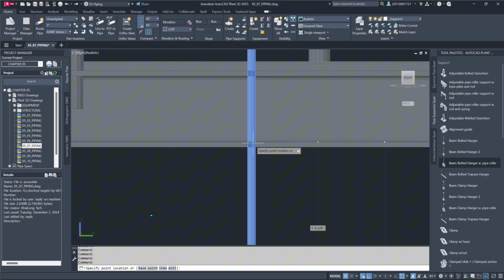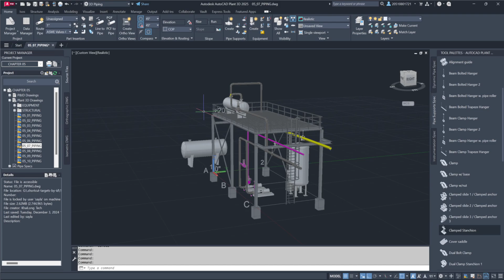Chapter 05 Piping - 5.7 Pipe supports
Welcome to AutoCAD Plant 3D Training Course 2025, designed to help you master the tools needed for efficient 3D plant design, piping, and equipment modeling. This course combines practical, hands-on training with industry-focused techniques to prepare you for real-world projects in the process, power, and petrochemical industries.

Chapter 05 marks the exciting start of integrating pipes into your Plant 3D model. By exploring the Project Manager and various tools like the Spec Viewer, Parts Insertion, and Pipe Supports, you'll quickly become familiar with the core functions that drive the piping design process. Let’s dive in and begin the journey of building your piping model!

Part 5.7 AutoCAD Plant 3D Training Course - Pipe supports:

  ●  By selecting the appropriate support type from the tool palette, you can easily place and adjust supports within the model.
  ●  The ability to modify placement using grips, customize properties such as dimensions, and fine-tune elevation or alignment ensures precise fit and functionality.